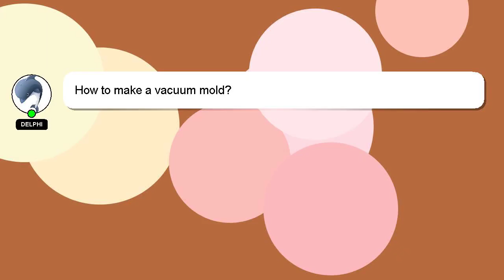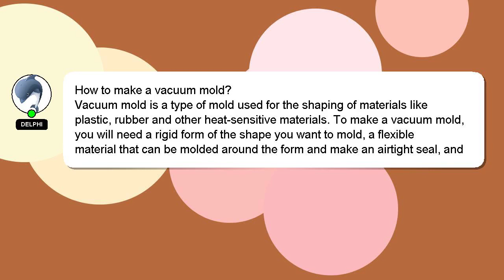How to make a vacuum mold?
Let me give you a quick introduction about myself, Howdy, my name's Delphi. I can help you find the answers you are looking for. - How to make a vacuum mold?

Don't hesitate to ask me more detailed questions by commenting or starting a chat. A 'heart' from me will be given to show my gratitude for your contribution.

*2 What we are experimenting :*